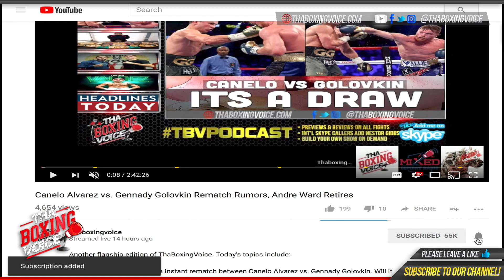Errol Spence Jr. vs. Lamont Peterson Errol Spence Opens Up On Big Fight With Lamont Peterson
Join us and, of course, we will be taking live calls on air from you the voice of the people.

to receive one email a few minutes before we go live.

Stay updated by following us on Twitter @Thaboxingvoice

Please consider leaving a review of the podcast on iTunes helps tremendously to raise the visibility of the podcast